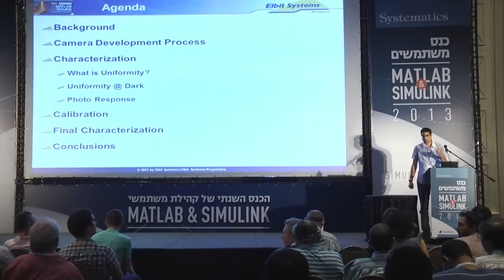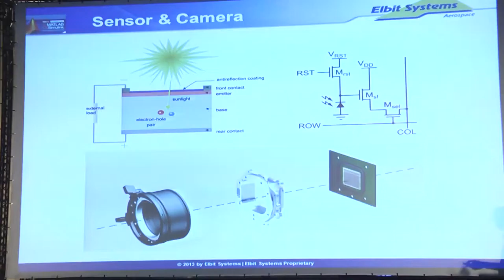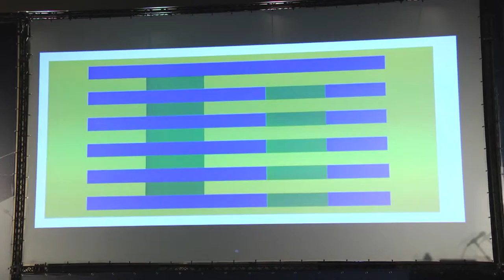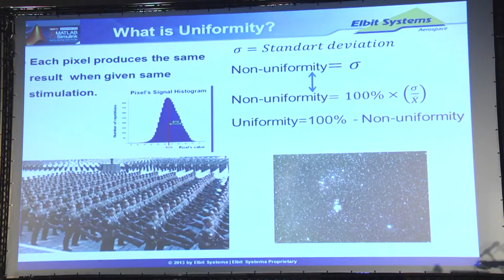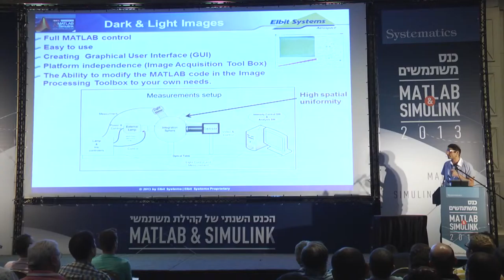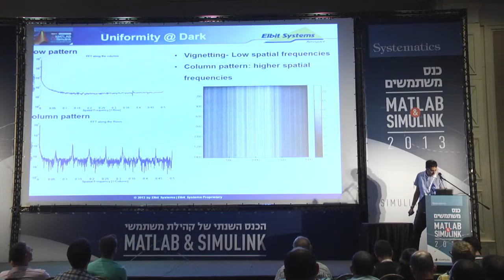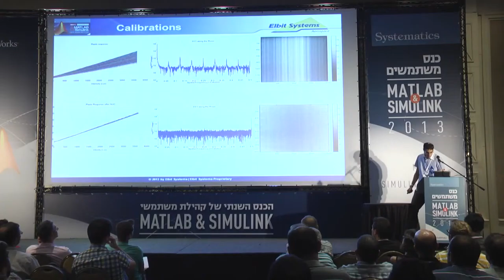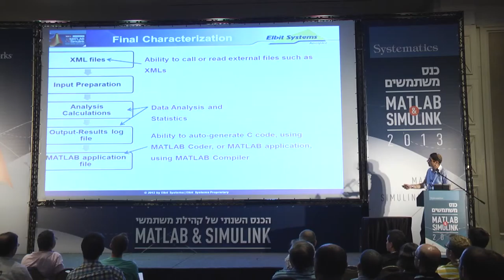פיתוח כלי אפיון אלקטרואופטי למצלמות בסביבת MATLAB אלעד גרוס, אלביט סיסטמטס